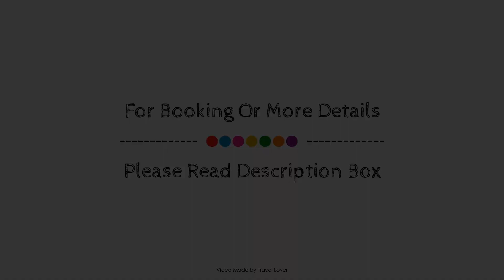The Buxton, London, United Kingdom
About Property:
Ideally located in the Tower Hamlets area, The Buxton promises a relaxing and wonderful visit. The property has everything you need for a comfortable stay. Free Wi-Fi in all rooms, Wi-Fi in public areas, restaurant, bar are on the list of things guests can enjoy. Flat screen television, balcony/terrace, Private bath can be found in selected guestrooms. The property offers various recreational opportunities. Discover all London has to offer by making The Buxton your base.
Searching For
1. The Buxton - London
2. The Buxton - London Virtual Tour
3. The Buxton - London Rooms
4. The Buxton - London Amenities
5. The Buxton - London Videos
6. The Buxton - London Offers
7. The Buxton - London Deals
Audio Credit:
Track Title: Reasons To Hope
Artist: Reed Mathis